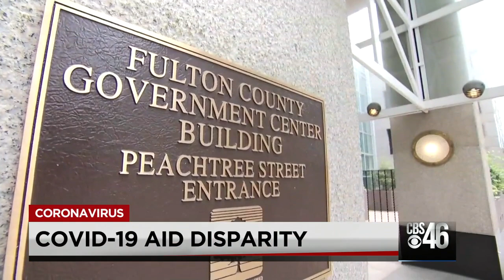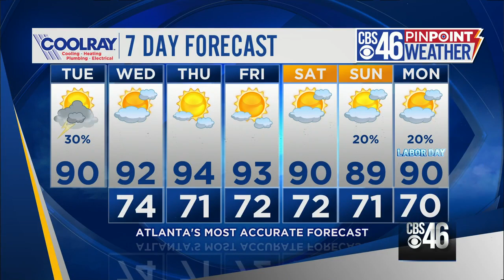CBS46 News Update at Noon 9/1/20